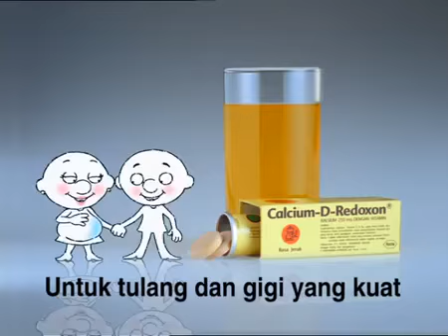Iklan CDR (Versi Main Engklek) (2000)